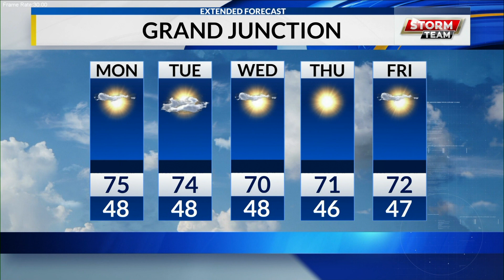WEB WX SUN